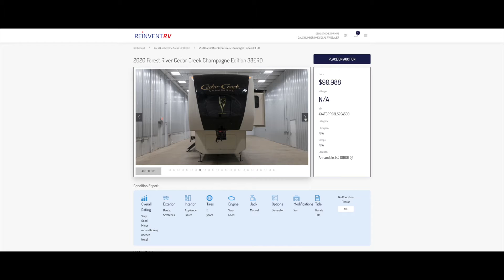ReinventRV A Great Idea!